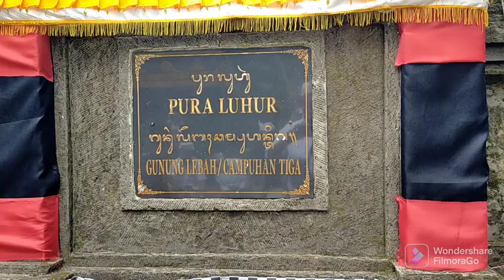ᬧᬸᬭ ᬕᬸᬦᬸᬂ ᬮᬾᬩᬄ, ᬤᬾᬲ ᬳᬧᬸᬯᬦ᭄ Pura Luhur Gunung Lebah. Buda, 13 Juli 2022.